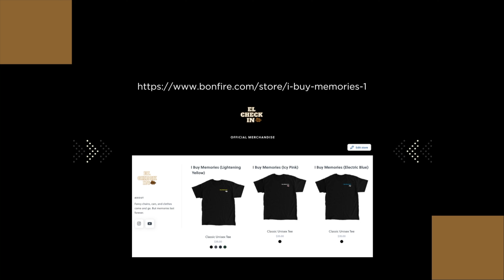Medellin Vs. Cali ! Everything You Need To Know Before Making Your Decision For Your Next Colombia T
In this video we compare two of colombia s top tourist attractions for travelers cali and medellin . Many vacation ers to the country struggle to decide between the two cities and need to know where to go ! In this video I give the breakdown which one i recommend and why !